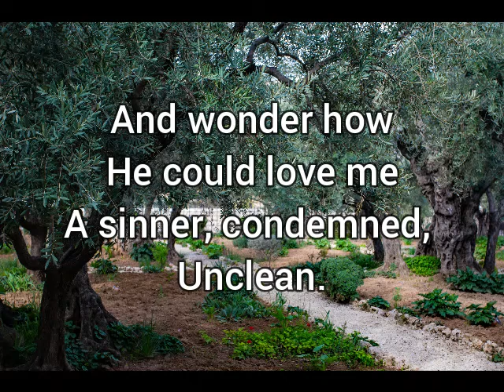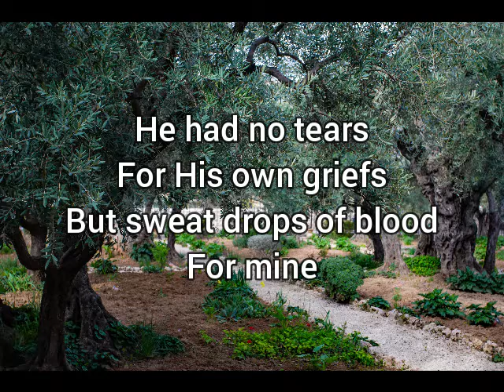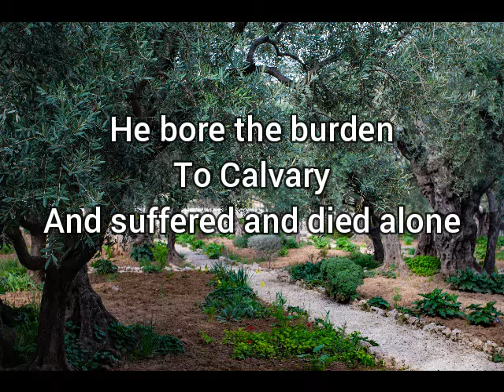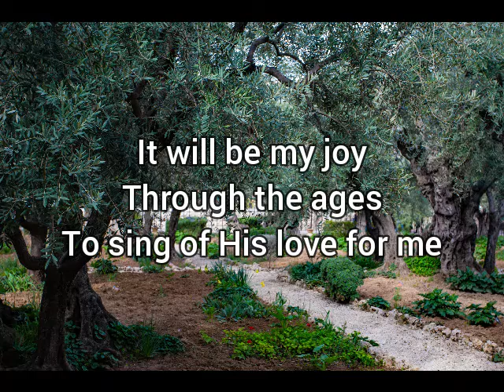I Stand Amazed by Celtic Worship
Steph Macleod - Vocals, Acoustic Guitar
Naomi Stirrat - Vocals
Mhairi Marwick - Fiddle, Rhodes
Scott Wood - Whistles, Bagpipes
Chris Amer - Electric Guitar
Gus Stirrat - Bass
Ifedade Thomas - Drums

I Stand Amazed (Traditional)
All tracks Produced/Arranged by Celtic Worship
Engineered by Gus Stirrat at Solas Sounds, Glasgow & Scott Wood at Oak Ridge Studios, Glasgow
Mixed by Scott Wood at Oak Ridge Studios, Glasgow
Mastered by Glenn A Tabor III at GAT3, Charlotte, NC